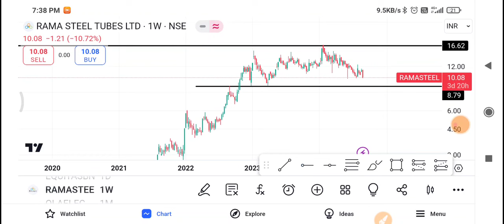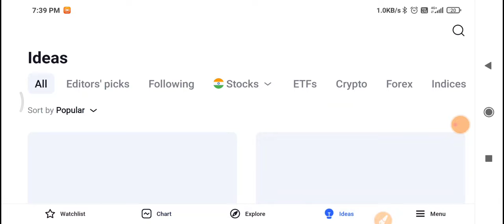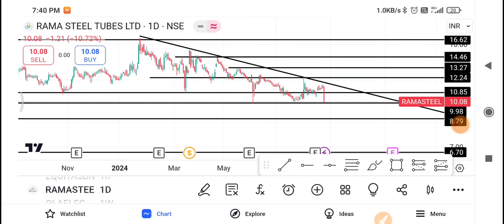Rama Steel Tubes Share Latest News | Rama Steel Tubes Share News Today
1-) Rama Steel Tubes Share
2-) Rama Steel Tubes share news today
3-) Rama Steel Tubes share latest news
4-) Rama Steel Tubes share price
5-) Rama Steel Tubes share analysis
6-) Rama Steel Tubes share price today